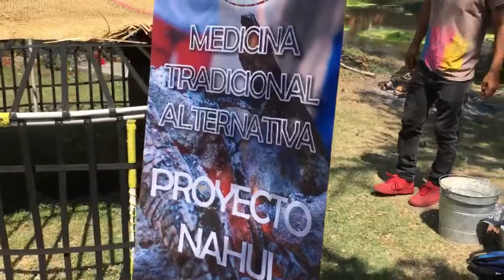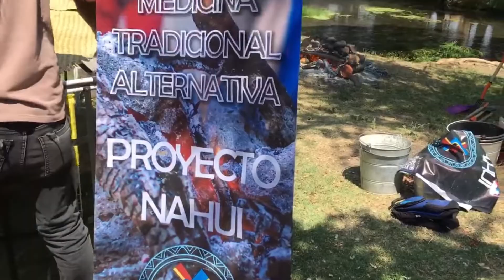TEMAZCAL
ESTAS PIEDRAS DE AYUDARAN A BAJAR DE PESO Y A DESESTRESARTE UNA FORMA NATURAL EN EL TEMAZCAL COMPLEMENTO PERFECTO